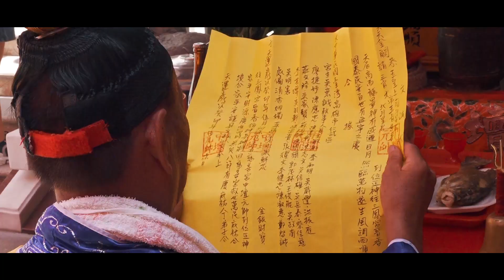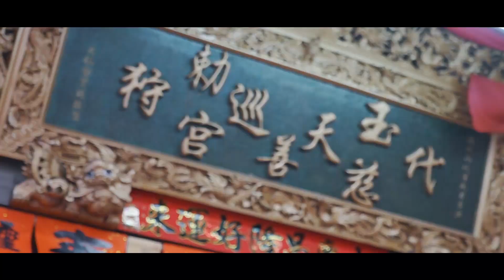仁武慈善宮癸卯年往三鳳宮謁祖進香50週年三載圓科回駕遶境大典片頭